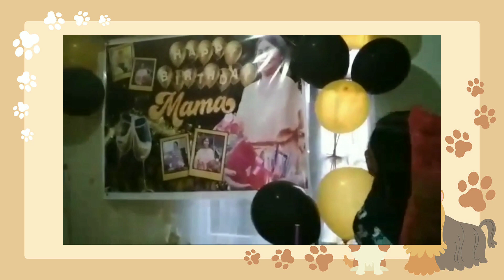Simple Surprise Birthday for Our Mama.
She doesn't know  that we have surprise birthday for her because  her birthday was the day before the celebration and it was lockdown,  no one is allow  to come to the house. So she wasn't  expecting anything because her birthday is already done. I  would like to thank you to my cousins and friend who made this  surprise birthday happened.  It was just simple and beautiful.